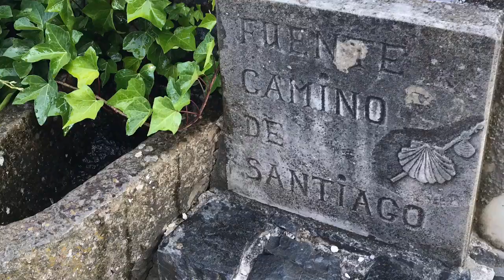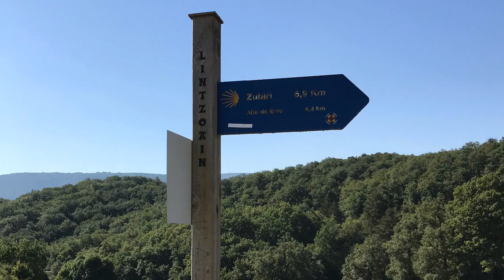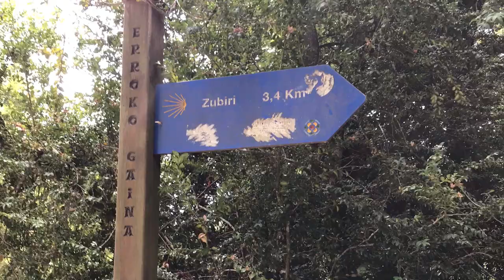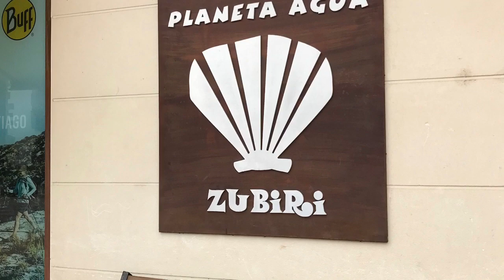John’s Camino Day 2 Roncesvalles to Zubiri